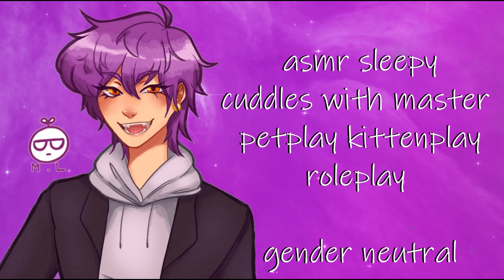asmr sleepy snugs with master petplay Kittenplay roleplay gender neutral omnidirectional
script:no script, pure improv

thumbnail: the lovely Art is by @meili_lw at Instagram.

if u wish to have Ur fanart included in the fan art segment of future videos please include a social media link so I can credit you

[daddy master] [petplay Kittenplay] [asmr pet roleplay]
[pet roleplay] [asmr kitty] [asmr petplay kitty] [asmr master roleplay] [asmr personal attention] [asmr cuddles] [asmr snugs] [asmr pampering] [asmr sleep] [asmr grumpy] [asmr boyfriend] [boyfriend asmr roleplay] [Omni directional] [asmr Omni directional]